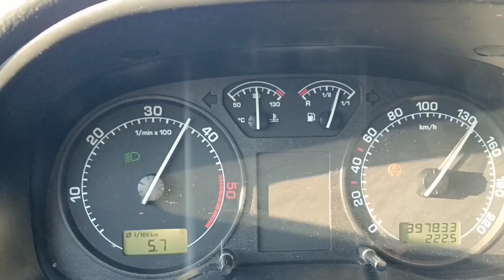Octavia TDI przyspieszenie/acceleration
2001 rok. 81kw